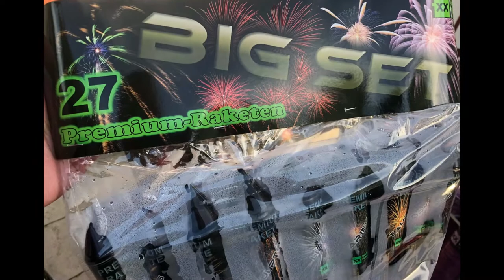Blackboxx Big Set Raketen | Neuheit 2018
Big Set
27 hochwertige Premium-Raketen vom Kaliber 24, 27, 32 und 42 mm im Sortimentsbeutel.
Preis etwa 40€